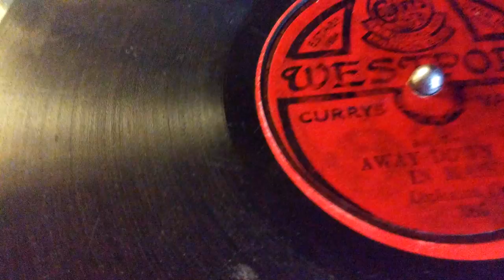Diplomat Orch - Away Down East In Maine 78rpm Westport Currys HMV Gramophone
Diplomat Orchestra - Away Down East In Maine on Westport Currys Value Label 386 Fox Trot played on a HMV electric gramophone